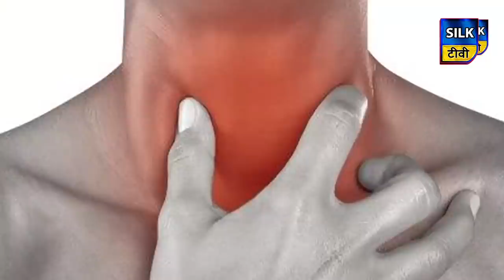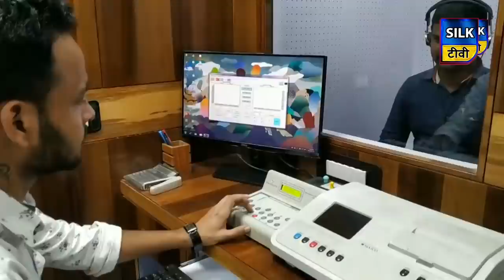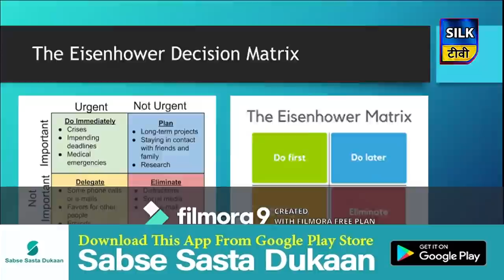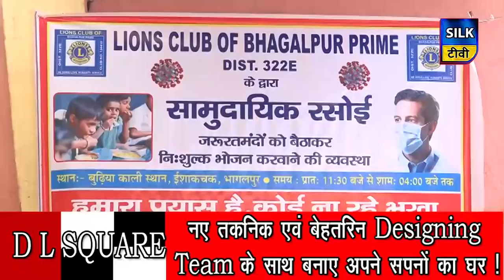SILK TV- जिले की खबरें एक साथ | 21 APRIL 2020